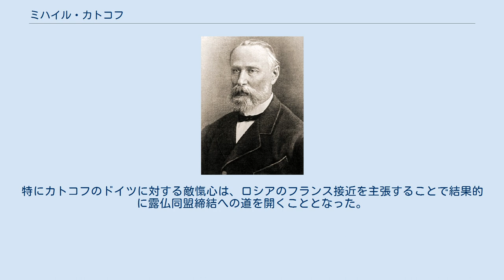ミハイル・カトコフ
ミハイル・カトコフ ミハイル・ニキフォロヴィッチ・カトコフ（ロシア語:Михаи́л Ники́форович Катко́в、Mikhail Nikiforovich Katkov、1818年2月13日（ユリウス暦2月1日） - 1887年8月1日（ユリウス暦7月20日）は帝政ロシアの政治家、ジャーナリスト。
アレクサンドル3世時代のロシアにおいて保守派言論人として知られた。
モスクワ大学卒業後、文学と哲学に関する文芸、評論活動に専念する。
ニコライ1世の在位中には、それ程目立った業績はなかった。
1855年クリミア戦争で敗色の濃い中ニコライ1世が亡くなり、アレクサンドル2世が即位する。
アレクサンドル2世は即位当初、遅れたロシア社会の近代化の必要性を痛感し農奴解放令を中心とする諸改革を断行を企図する。
カトコフは、アレクサンドル2世の改革に強い共感を抱いて、英国型自由主義政治体制の導入を主張した。
 しかし、ロシアにおける社会改革の思潮が次第に社会主義的、さらには虚無主義（ニヒリズム）的色彩を帯びるようになりテロリズムに走るようになったことや、ロシア国内の自由主義運動がポーランド独立運動を助長したとの見解から、次第に自由主義思想から離反し、後に完全に体制側に転向した。
 1863年ロシア最大の新聞社モスコフスキエ・ヴェドモスチ紙（モスクワ・ニュース）w:Moskovskie Vedomostiの経営・編集責任者となり、1887年に死去するまでその地位にいた。
この間、同紙は保守的論調を展開しロシア国内の世論形成を通じて、政府に対しても相当大きな影響力を及ぼした。
また、彼はスラブ派としてペテルブルクに代表される自由主義的、コスモポリタニズムを批判し、モスクワ流の保守主義をしばしば主張した。
対外的にはスラブ派、汎スラヴ主義の立場を取りバルカン半島へのロシアの影響力の拡大を主張した。
しかし、一方でカトコフはスラブ派、汎スラブ主義者がロシアとその他のスラブ民族の歴史的、宗教的な近似性を過度に主張することに批判的であった。
そのため、これらの主張からも一定の距離を置くに至った。
 カトコフの主張は、一般的に穏健なものではあったが、ひとたびや筆を執るや否や、痛烈に相手を批判せずにはいられなかった。
自然多くの敵を作ることとなり、政府からも圧力を受けた。
これに対して、皇帝アレクサンドル3世はその剛腹な人となりから、カトコフがロシアの国益を主張するとして考慮されるべき人物と見なし、カトコフを庇護することも再三見られた。
 1887年に胃癌のためモスクワ郊外で死去して新アレクセイ修道院に埋葬されたが、ソヴィエト政権により1930年代に教会と共にカトコフの墓も破壊され、現存しない。
 カトコフはとりわけ、ポーランド独立、極端な自由主義、自然科学を基礎とする公共教育体系及びドイツの国際社会における影響力の増大に強く反対したことで人々に記憶されている。
特にカトコフのドイツに対する敵愾心は、ロシアのフランス接近を主張することで結果的に露仏同盟締結への道を開くこととなった。